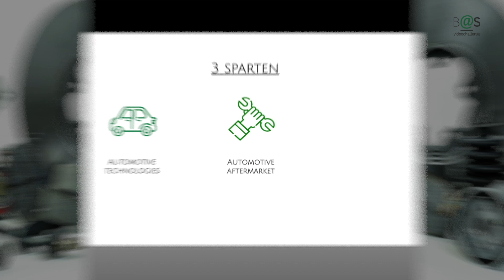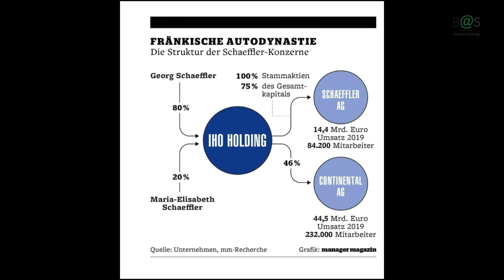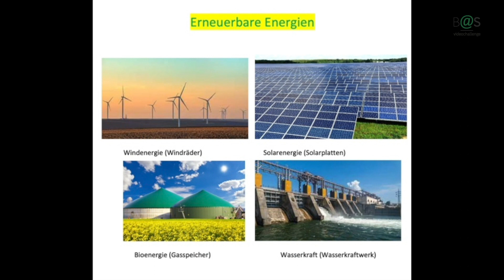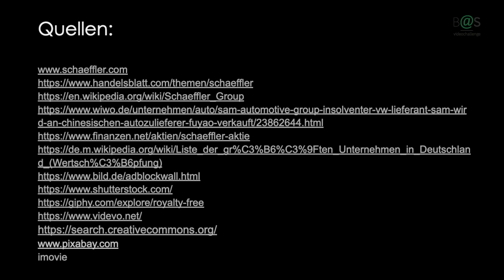Schaeffler aus Schülersicht - Best of 2022 - Hamburg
Chi Shing & Paola – Hamburg